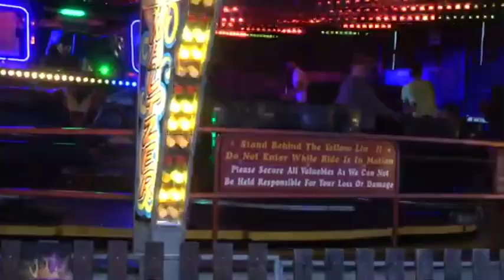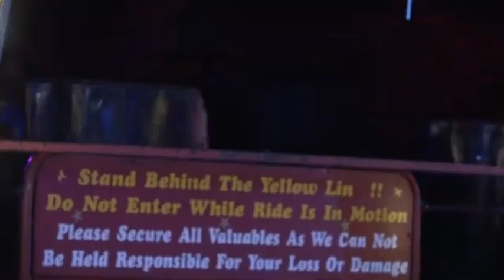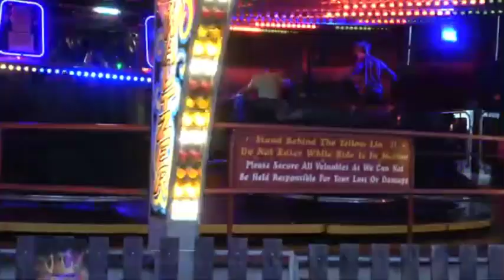knightly funfair 2024 in the dark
we show off rides pov on oblivion ,waltzes and extreme rid and hangover